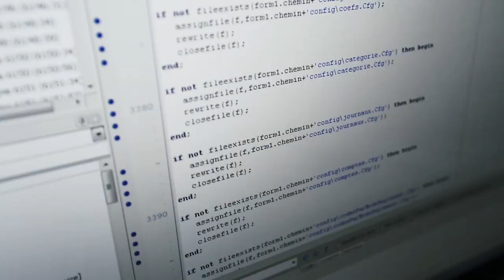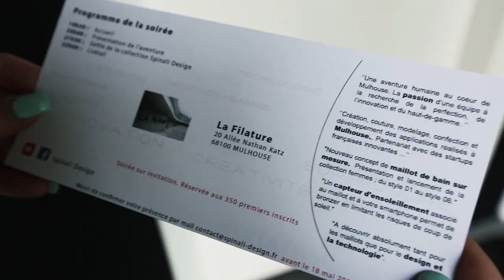Spinali Design - Les premiers maillots de bain connectés d'Europe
Spinali Design à la veille du lancement grand public !